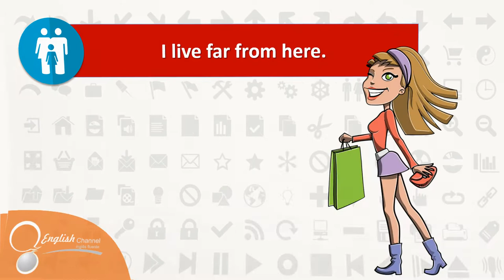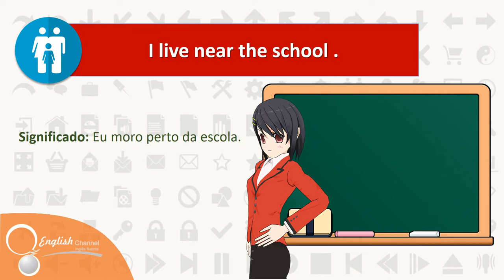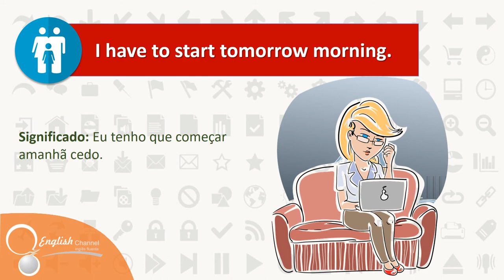● Aprender Inglês "To Live and To Start" Aula 21 | English Channel ✔